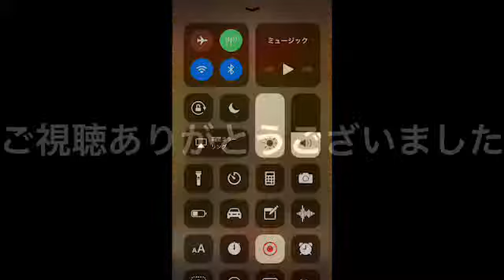スゴフェスガチャ第55回